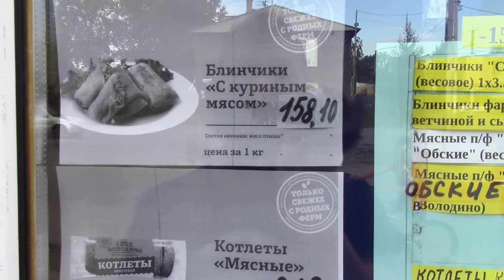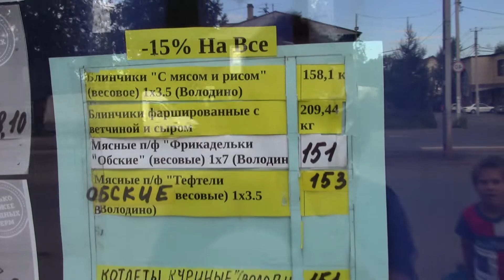Скидки в Томске. Скидки на продукты. Киоск с Акциями. Распродажа. Всё по дешёвке. Киоск со скидками.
Нашёл в Томске киоск, в котором всё продаётся дёшево, со скидками до 80%. Там большие скидки, к примеру мороженое, которое стоит везде 55 рублей, там стоит 15! Адрес по секрету: ул. Большая Подгорная, 234.

I found a kiosk in Tomsk where everything is sold cheap, with discounts of up to 80%. There are big discounts, for example ice cream, which costs everywhere 55 rubles, there is 15! Address in secret: 234 Bolshaya Podgornaya street.

Ho trovato un chiosco a Tomsk, in cui tutto è venduto a buon mercato, con sconti fino all ' 80%. Ci sono grandi sconti, ad esempio il gelato, che costa ovunque 55 rubli, costa 15! Indirizzo segreto: via Bolshaya Podgornaya, 234.

J'ai trouvé un kiosque à Tomsk, dans lequel tout est vendu à bas prix, avec des réductions allant jusqu'à 80%. Il y a de gros rabais, par exemple la crème glacée, qui coûte partout 55 roubles, il en coûte 15! Adresse secrète: rue Bolshaya Podgornaya, 234.

Löysin kioskin Tomskista, missä kaikki myydään halvalla, jopa 80 prosentin alennuksella. On olemassa suuria alennuksia, esimerkiksi jäätelö, joka maksaa kaikkialla 55 ruplaa, niitä on 15! Salainen osoite: 234 Bolshaya Podgornaya street.

나는 모든 것이 최대 80%의 할인과 함께,싼 판매 톰 스크에서 키오스크를 발견했다. 큰 할인,예를 들어 아이스크림,비용 어디서나 55 루블,15 있다! 비밀 주소:234 볼샤야 Podgornaya 거리.

Rado Томске parduotuvę, kurioje visi parduodami pigiai, su nuolaidomis iki 80%. Ten daug nuolaidų, pavyzdžiui ledai, kurį verta visur 55 rublius, ten kainuoja 15! Adresas pagal секрету: str Didelė Подгорная, 234.

私はすべてが80％までの割引で、安く販売されているトムスクでキオスクを見つけました。 どこにでも55ルーブルの費用がかかるアイスクリームのような大きな割引があり、15があります！ 秘密の住所：234Bolshaya Podgornaya通り。

Znalazłem w Tomsku kiosk, w którym wszystko sprzedaje się tanio, z rabatami do 80%. Są duże rabaty, na przykład lody, które kosztują wszędzie Ruble 55, są warte 15! Adres tajny: ul. Wielka Podgórna 234.

Gefunden in Tomsk Kiosk, in dem alles Billig verkauft wird, mit Rabatten bis zu 80%. Es gibt große Rabatte, zum Beispiel Eis, das überall 55 Rubel kostet, es kostet 15! Die Adresse nach dem Geheimnis: die strae Bolshaya Podgorna, 234.

Našel jsem v Tomsku kiosek, ve kterém se všechno prodává levně, se slevami až 80%. Tam jsou velké slevy, například zmrzlina, která stojí všude 55 rublů, tam stojí 15! Adresa podle tajemství: ul. Velká Podgornaya, 234.

მივხვდი, kiosk In Tomsk, სადაც ყველაფერი გაიყიდა იაფი, ფასდაკლებით მდე 80%. არსებობს დიდი ფასდაკლება, მაგალითად ნაყინი, რომელიც ღირს ყველგან 55 რუბლი, არის 15! მისამართი საიდუმლო: 234 ბოლშაია Podgornaya street.

Encontrei em Tomsk quiosque, onde tudo é vendido barato, com descontos de até 80%. Lá grandes descontos, por exemplo, sorvete, que vale a pena em todos os lugares 55 rublos, lá é 15! Endereço segredo: ул. Grande Подгорная, 234.

Tomskda har bir narsa arzon narxda sotiladigan kiosk, 80% gacha chegirmalar bilan topildi. Katta chegirmalar mavjud, masalan, muzqaymoq, hamma joyda 55 rubl, u erda 15 turadi! Sir manzili: ul.Bolshaya Podgornaya, 234.

Tôi tìm thấy một quầy bán báo ở thành phố mà tất cả mọi thứ được bán với giá rẻ, với giá 80%. Có giảm giá lớn, ví dụ kem, mà chi phí ở khắp mọi nơi 55 rúp, có 15! Địa chỉ trong bí mật: 234 Bolshaya Podgornaya phố.

Jag hittade en kiosk i Tomsk där allt säljs billigt, med rabatter på upp till 80%. Det finns stora rabatter,till exempel glass, som kostar överallt 55 rubel, det finns 15! Adress i hemlighet: 234 Bolshaya Podgornaya street.

ฉันเจอ kiosk ใน russia_ subjects. kgm อทุกสิ่งทุกอย่างเป็นขายขี้เหนียวหรอกนะกับสติกเกอร์ราคาของขึ้นที่ 80%นะ นั่นเป็นเรื่องสติกเกอร์ราคาตัวอย่างเช่นไอศกรีม"ให้เรียนแล้วซึ่งต้องใช้ทุกที่ 55 rubles มีเวลา 15! ที่อยู่ในความลับ:234 Bolshaya Podgornaya ถนน

מצאתי קיוסק בטומסק שבו הכל נמכר בזול, עם הנחה של עד 80%. יש הנחות גדולות, למשל גלידה, שעולה בכל מקום 55 רובלים, יש 15! כתובת סודית: רחוב בולשוי פודג ' וניה 234.

איך געפונען אַ קיאָסק אין טאָמסק ווו אַלץ איז פארקויפט ביליק, מיט דיסקאַונץ פון אַרויף צו 80%. עס זענען גרויס דיסקאַונץ, פֿאַר בייַשפּיל ייַז קרעם, וואָס קאָס אומעטום 55 רובל, עס איז 15! אַדרעס אין סוד: 234 באָלשייַאַ פּאָדגאָרנייַאַ גאַס.

لقد وجدت كشك في تومسك حيث يباع كل شيء بسعر رخيص ، مع تخفيضات تصل إلى 80٪. هناك تخفيضات كبيرة ، على سبيل المثال الآيس كريم ، الذي يكلف في كل مكان 55 روبل ، هناك

Знайшов у Томську кіоск, в якому все продається дешево, зі знижками до 80%. Там великі знижки, наприклад морозиво, яке коштує скрізь 55 рублів, там коштує 15! Адреса по секрету: вул. Велика Підгірна, 234.

Намерих павилион в Томск, в който всичко се продава евтино, с отстъпки до 80%. Има големи отстъпки, например сладолед, който струва навсякъде 55 рубли, струва 15! Адресът на тайната: ул. голяма Подгорная, 234.